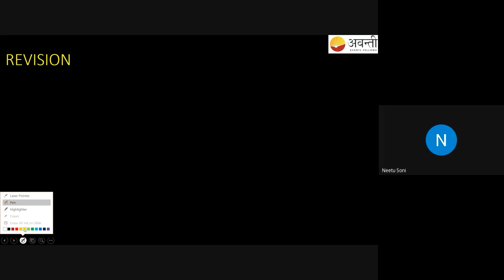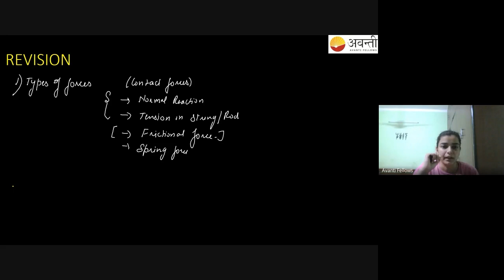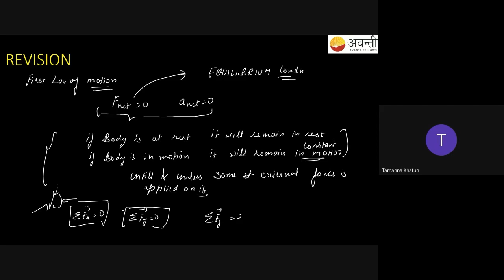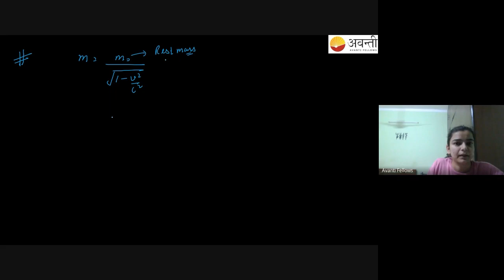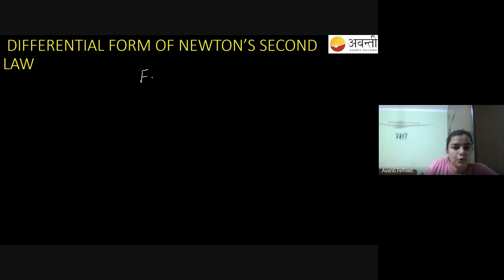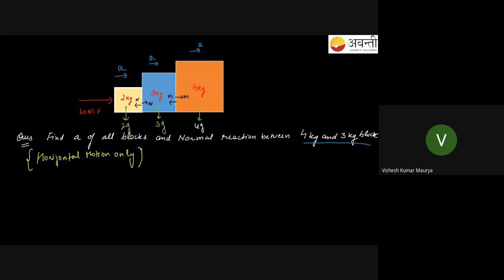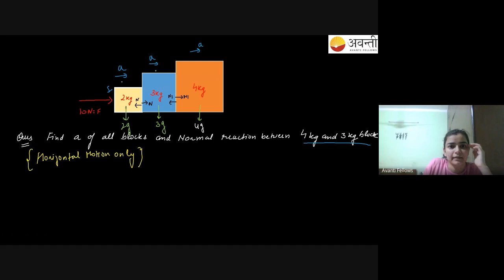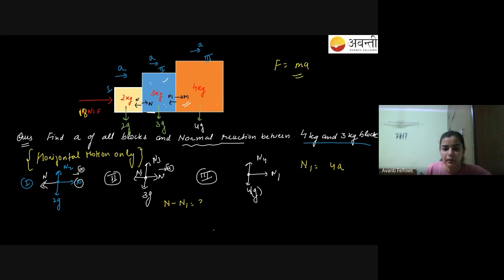Newton's Laws of Motion L2 Second Law of Motion and its Numericals | 11th Physics | 16th June 2023